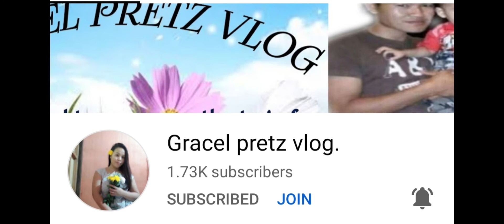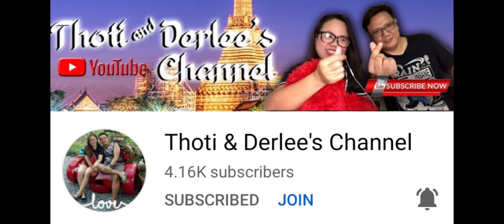Army vs. Zombie